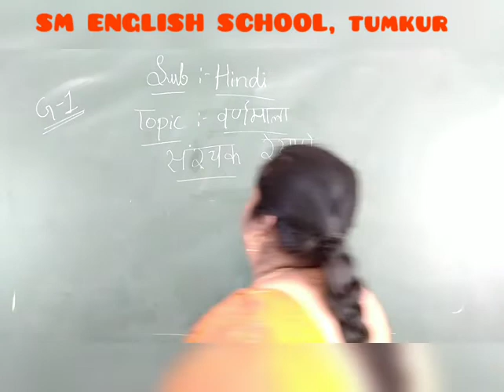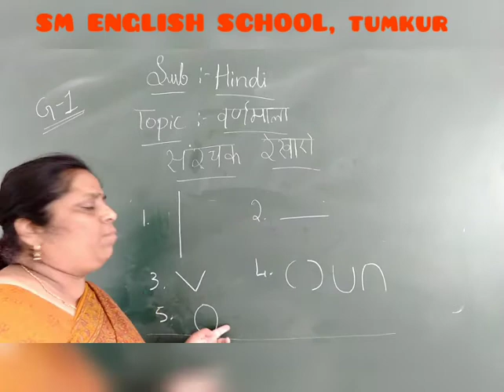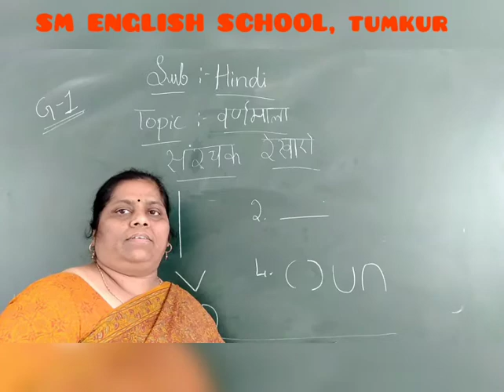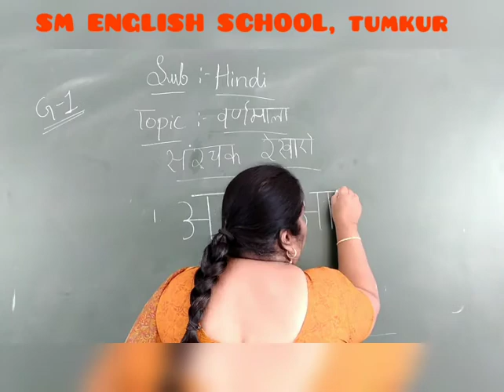संरचक रेखाएं/ Grade 1-Hindi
SM ENGLISH SCHOOL